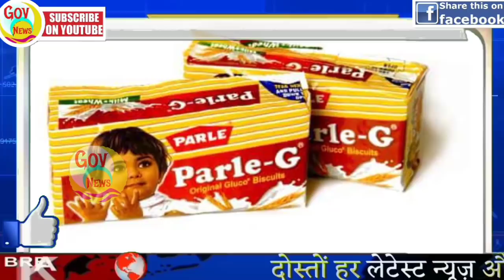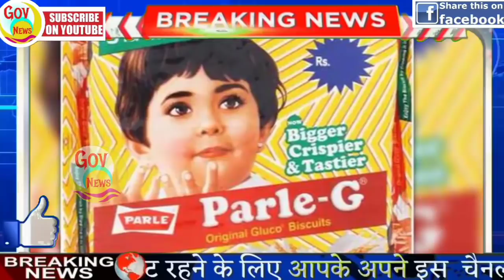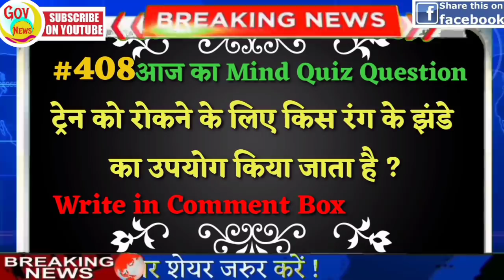News Headlines, आज की ताजा खबरें, Nonstop News,14 october,IPL, bihar chunav,trp,weather news,govnews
मुख्य समाचार,GST, sbi, petrol, gas, Jio , PM | Latest News | ipl latest news | jdu | mahagathbandhan | RJD | Modi news, Hindi News

Nonstop News | Sushant Singh Rajput , Bihar chunav 2020 | Bihar elections 2020 opinion poll | Bihar assembly elections 2020 results 14 october 2020 | Ram Mandir

आज 14 october का मौसम | mosam ki jankari August ka mausam vibhag | pm Kisan | Riya Chakrabarti | aaj ka weather news

 1. weather forecast
 2. weather today
 3. weather forecast india
 4. weather report
 5. rain weather
 6. आज का मौसम कैसा रहेगा
 7. आज के मौसम का हाल
 8. मौसम समाचार
 9. मौसम विभाग
10. कल का मौसम कैसा रहेगा
11. आज के मौसम की जानकारी
12. आज रात का मौसम कैसा रहेगा
13. कल का मौसम कैसा रहेगा
14. आज का मौसम दिल्ली
15. आज का मौसम पंजाब
16. आज का मौसम उत्तर प्रदेश
17. आज का मौसम कैसा रहेगा
18. आज रात का मौसम कैसा रहेगा
19. आज का मौसम दिल्ली
20. कल का मौसम कैसा होगा
21. आज का मौसम का हाल वीडियो
22. मौसम समाचार
23. कल का मौसम कैसा रहेगा

Today Breaking News ! आज 14 अक्टूबर 2020 के मुख्य समाचार, PM Modi news, GST, sbi, petrol, gas, Jio, 14 october 2020 ! Nonstop News

Today Breaking News ! आज 14 अक्टूबर 2020 के मुख्य समाचार, PM Modi news , GST, sbi, petrol, gas, Jio Today Breaking News ! आज 14 अक्टूबर 2020 के मुख्य समाचार, PM Modi news , GST, sbi, petrol, gas, Jio, TRP

Today Breaking News ! आज 14 अक्टूबर 2020 के मुख्य समाचार बड़ी खबरें PM Modi, SBI, weather, Bank, Jharkhand Election result live Nonstop News

[ WEATHER NEWS Today ] सम्पूर्ण भारत का 14 अक्टूबर, 2020 का मौसम पूर्वानुमान

news
morning news
breaking news
Pakistan
14 october new rules
watch
Hindi news
sonia gandhi
new rules
imran khan
Headlines News
nonstop news
govnews
Indian Navy

bihar news
14 october ka news
up news
pmc
modi shah
News website
amit shah
Indian Air Force
latest news
Headlines News
BJP
aaj ka samachar
train
Nitish kumar
Pappu Yadav
Tejaswi Yadav
modi